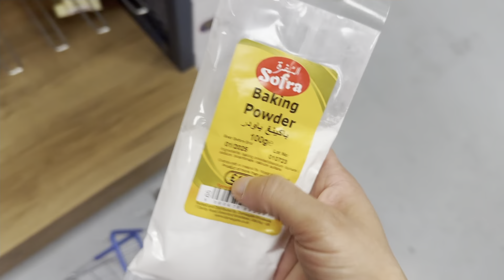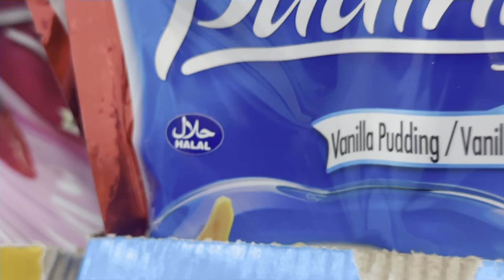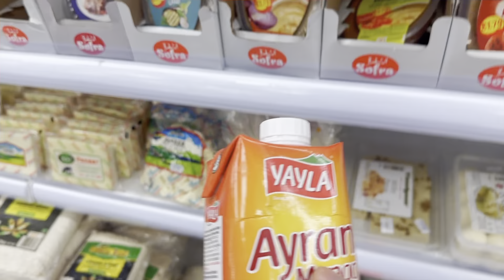نضت بلا هوايا نجري😳حرارة الوحم اختي متلومينيش🫣وجدت يختي كلشي وليداتي عاونوني💘نصيحة لكل متغربة